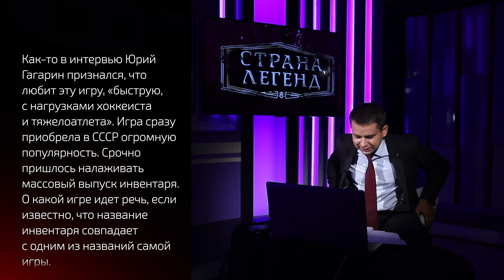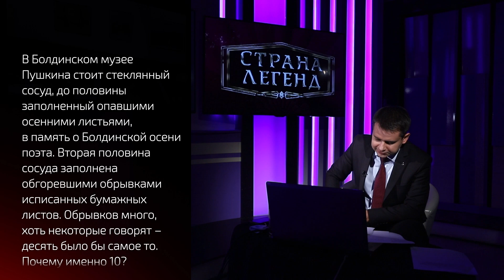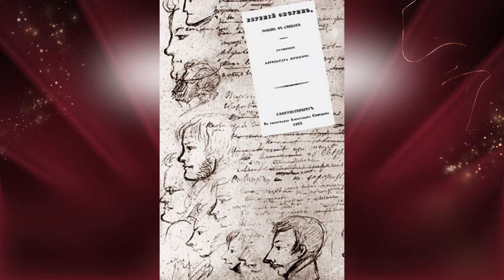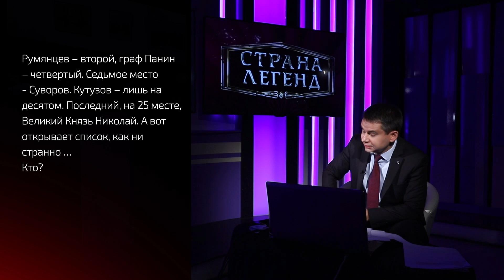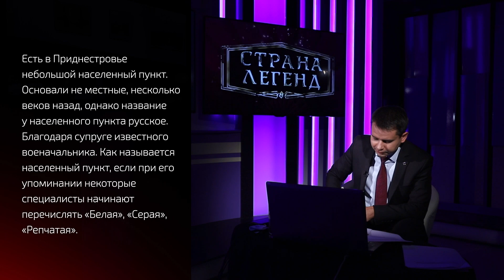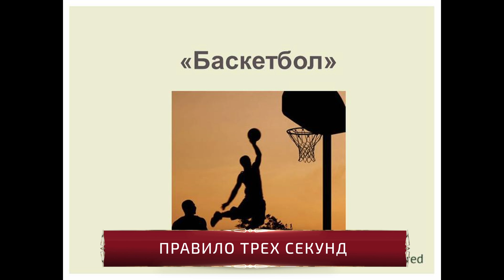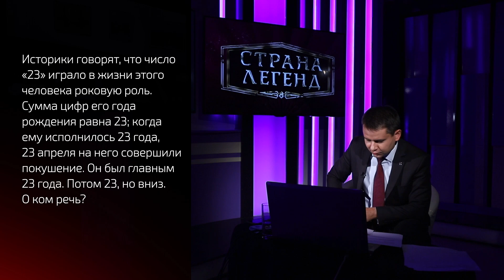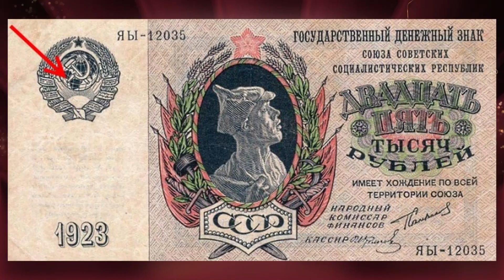Молодёжный парламент. Второй тур. Страна легенд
00:00 Молодежный парламент. Второй тур
02:19 Игры Гагарина
06:45 Осень поэта
13:13 Ось, ода и вера России
16:56 130 тыс. – за смену. О чём речь?
20:53 Кто возглавил 25-ть лучших?
26:53 Без любимой – никак…
32:44 НЛП и спорт
36:52 Прежде всего безопасность
41:09 Мистика числа «23»
46:01 Найди ошибку в гербе